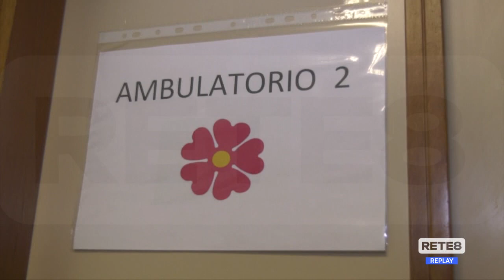Covid L’Aquila - Polemiche sulla “lotteria” dei vaccini